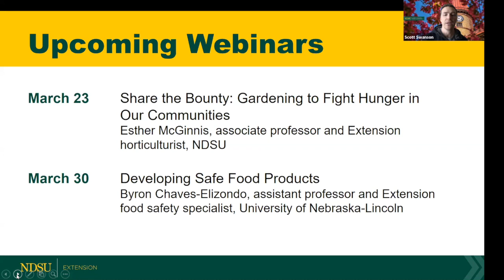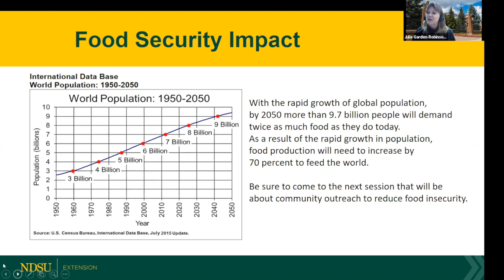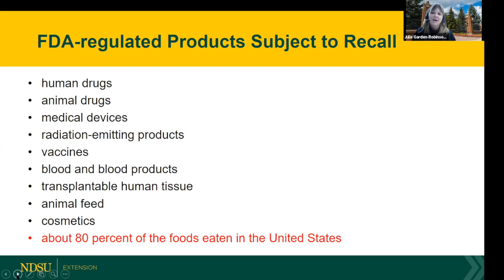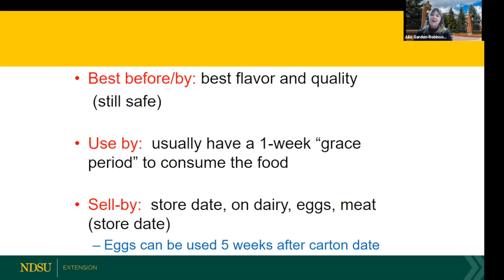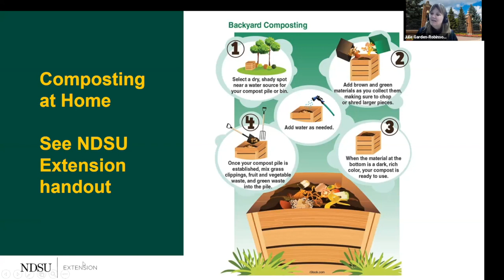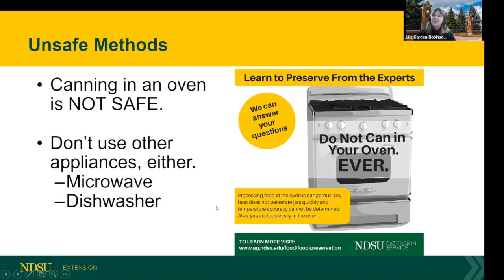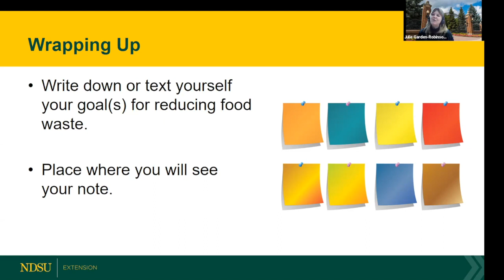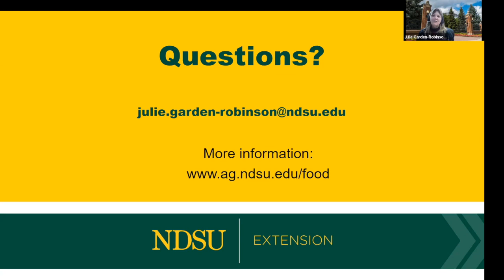Field to Fork 2022: Let’s Not Waste Food: From Storing to Composting with Julie Garden-Robinson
5th webinar in 2022 Field to Fork series. This one is with Julie Garden-Robinson, professor and Extension food and nutrition specialist and is titled "Let's Not Waste Food: From Storing to Composting".